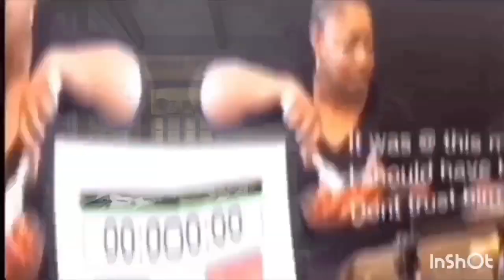KC CONNECTION IMPERSONATION (INTRO) Snow Crab Legs In Bloveslife Smackalicious Sauce Review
Welcome and Thank you💕 We Do MukBangs, Cooking Tutorials, Vlogs, challenges. Gardening and homesteading are over on my 2nd channel.            Partial impersonation of KC Connections Intro. Snow Crab Legs in Bloveslife Smackalicious Sauce